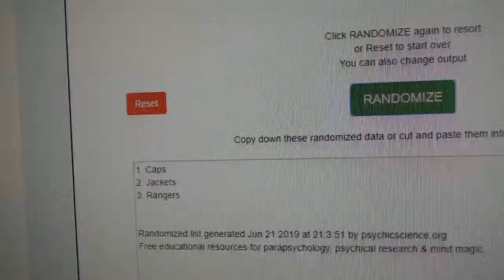Multi Randoms - C&C GB #9811